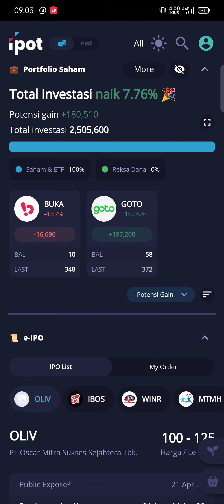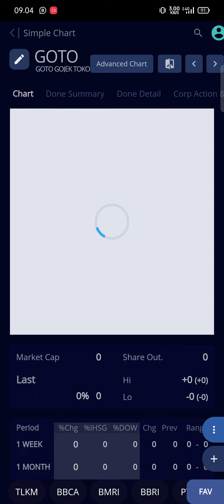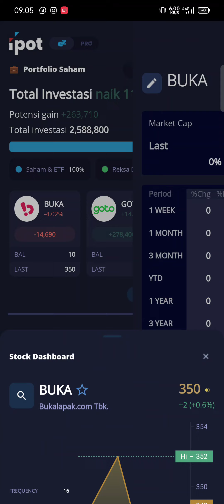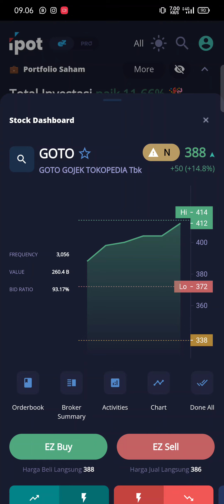PEMBUKAAN PERTAMA SAHAM GOTO - DIAGRAM NAIK DRASTIS BOS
Pembukaan awal saham GOTO di lantai Bursa Saham efek pada tanggal 11 april 2022 pagi tadi.
Naiknya parah drastis